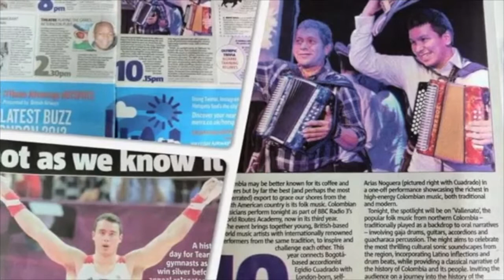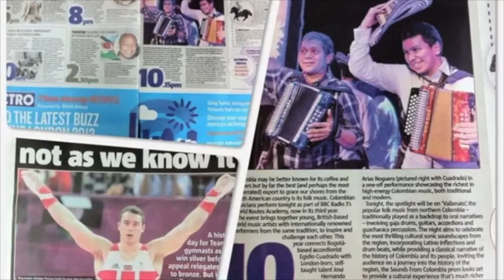Jose In The Studio Vallenato Music (Documentary) Nando Arias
This is the second part of the series, surprises keep coming, here im talking about the history of Vallenato Music and also about the different styles.